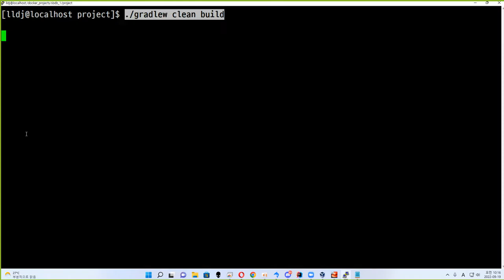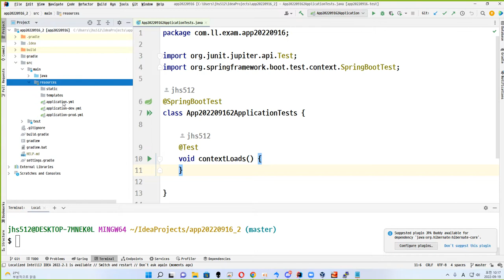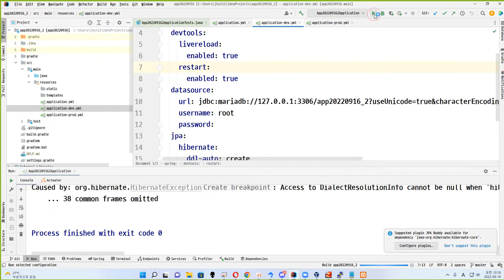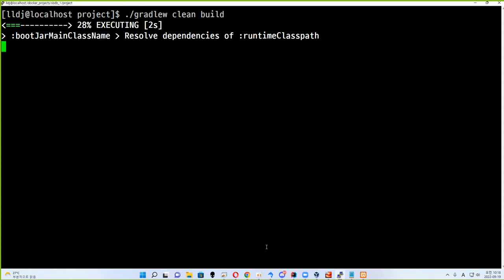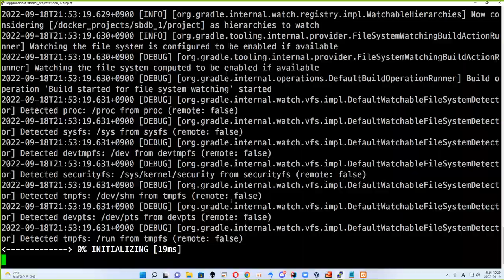22 09 19, ken 10274, 40강, 5단계, 여태까지의 과정을 정리, 빌드 다시시도 했지만 실패, 원인은 DB접속정보 미스매치